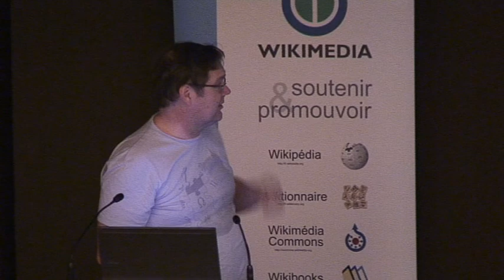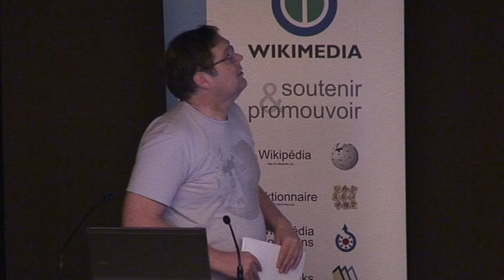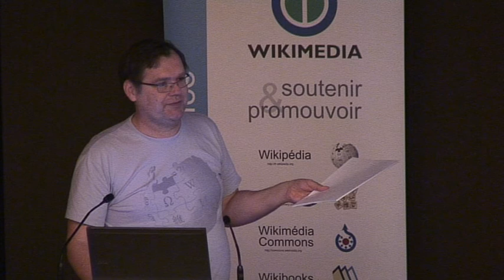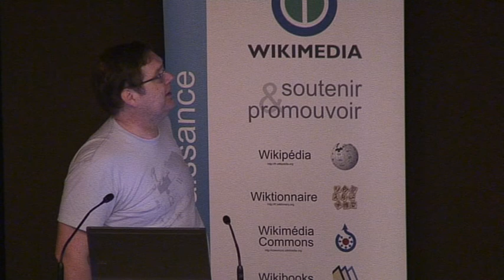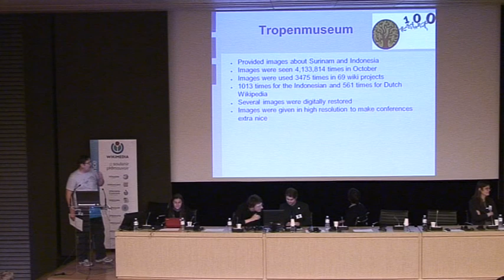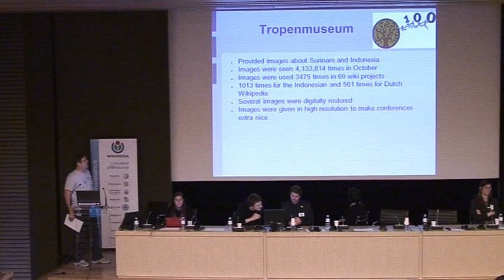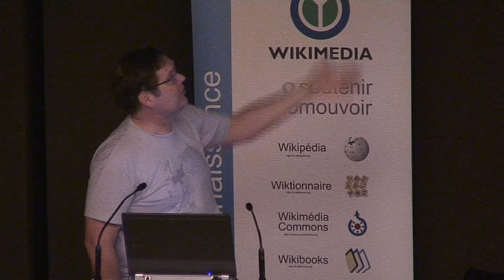GlamWiki 2010 - Mini-cultural heritage - Gerard Meijssen (Wikimedia Nederland)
Gerard Meijssen aborde lors des Recnontres Wikimédia 2010 le problème de la restauration numérique et présente le projet qui a été mené avec le Tropenmuseum d'Amsterdam et Wikimedia Commons.